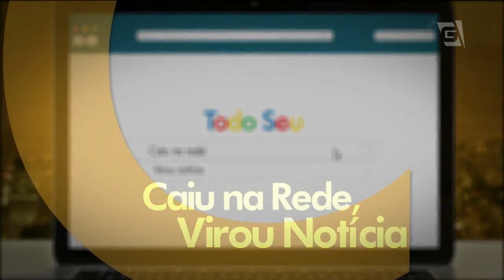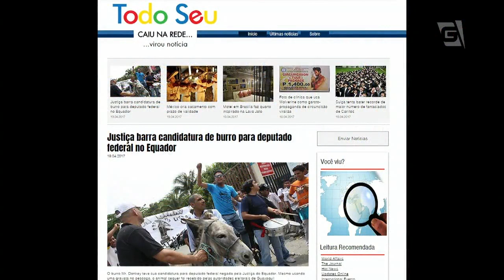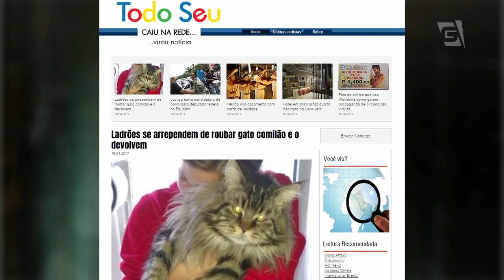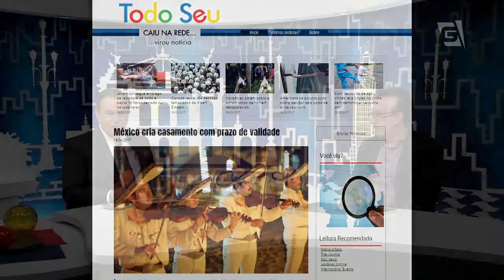Caiu na Rede Virou Notícia com Moacyr Franco - Todo Seu (20/04/17)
O querido Moacyr Franco e o príncipe Ronnie Von comentam as notícias mais inusitadas da semana no nosso quadro "Caiu na Rede Virou Notícia"